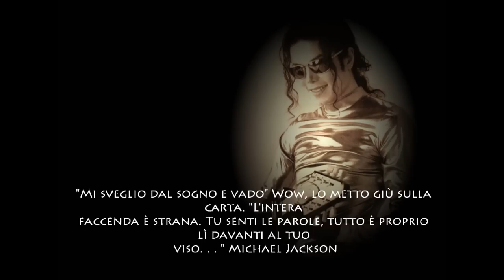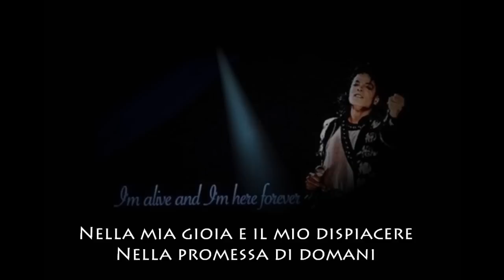Michael Jackson - Resurrection